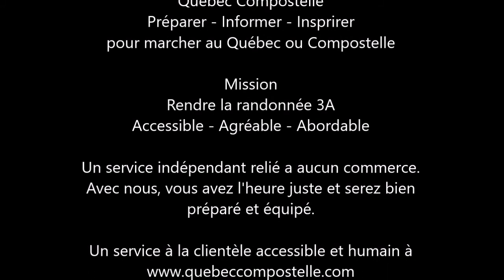Québec Compostelle: À la suite de son aventure Compostelle, elle s’offre un gite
À la suite de son aventure Compostelle, elle s’offre un gite
« Je ne peux pas attendre la retraite pour partir.»

Après un accident de travail qui l’oblige à prendre une pause, doublé de son père qui revient de Compostelle, Annaëlle Gravelle accepte les signes et se lance sur 1600km qui lui feront changer de vie en devenant accueillante dans son propre gite à Estaing sur la voie du Puy en France.

« Au départ, je suis ingénieure aéronautique. J’ai fait ça pendant cinq ans. Je travaillais dans une grosse société et j’avais besoin d’un retour à la nature. Je suis retournée chez moi en Bretagne pour être agricultrice pendant 10 ans et suite à un accident de travail je suis partie marcher. »

Attendre la retraite pour partir

Son père étant arrivé à la retraite, elle et ses frères l’on aidé à préparer son voyage qu’il a terminé en septembre 2017. Voyant son père ébloui par son expérience, il était hors de question pour elle d’attendre plus longtemps et le 11 avril 2018, elle se lançait sur son chemin. Elle prévoyait marcher juste assez longtemps pour faire la réflexion qu’elle recherchait. Finalement, ça l’aura menée non seulement jusqu’à Compostelle le 15 juin 2018 mais elle s’est aussi permis de poursuivre, comme le faisait les pèlerins, vers Finisterre et Muxia au bord de la mer.

« Pour moi la finalité c’est Finisterre et Muxia.»

« Giteuse »

Comme bien des marcheurs/pèlerins, elle tombe en amour avec le chemin au point de vouloir y vivre et prendre soin des autres. Au début, elle s’est fait embaucher comme salariée et s’occupe quotidiennement de près de 20 personnes. Convaincue que c’est ce qu’elle veut faire, elle trouve un gite dans le village voisin qui devenait disponible. Au moment d’écrire ces lignes, elle s’apprête à accueillir ses premiers marcheurs au gite Ultreia à Estaing, 8e étape à 200km du Puy-en-Velay. Elle peut y accueillir jusqu’à 14 personnes dans cette ancienne maison familiale qui a déjà servi d’épicerie et maintenant d’hébergement pour les aventuriers du chemin.

Prendre le temps

Heureuse de ses choix maintenant, elle encourage fortement les gens d’agir avant que la vie nous oblige une pause.
« Il faut surtout s’écouter. S’il y a quelque chose qui ne va pas, faire la pause. Bien se poser les bonnes questions et aller de l’avant… moi, c’est le corps qui m’a dit que la direction de ma vie n’était pas bonne. J’ai été obligée de casser pour prendre le temps de m’écouter. »

Tu mérites une pause :)

Je suis Pascal Auger journaliste/conférencier passionné de rando ayant marché des milliers de kilomètres à Compostelle et sur le "Chemin du Québec". (Et je suis aussi secouriste certifié). Et je veux t'aider à réaliser ton rêve de marcher au Québec ou Compostelle et enfin te permettre cette pause que tu mérites

Facebook Québec Compostelle
et à échanger avec le groupe du « Chemin du Québec »

Youtube Québec Compostelle
J’ai aussi créé la chaine Youtube Québec Compostelle avec des heures de contenu et entrevues de toute sorte sur déférents sujets.

Blog Québec Compostelle
Et si tu préfères la lecture, visite le blog qui couvre de nombreux sujets

Journaliste/Conférencier
Québec Compostelle
Préparer – Former - Inspirer